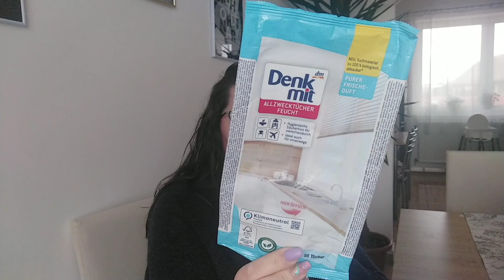Milyen termékek fogytak el az utóbbi 2 hónapban // Február-Március //